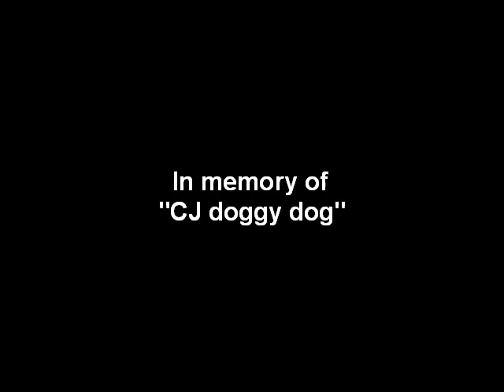In memory of my old friend CJ Doggy Dog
"Dogs' lives are too short.  Their only fault, really."  ~Agnes Sligh Turnbull